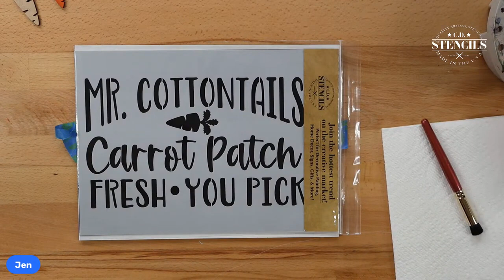Semi Pro Stenciling with Jen and Lindsey - Mr. Cottontail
Join Jen and Lindsey for a quick and easy stenciling project!